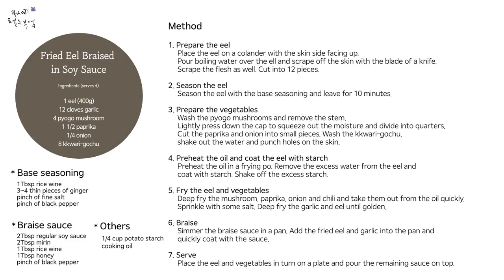(ENG) 이 술엔 이 안주 시리즈 / 여름 최고의 음식 장어와 복분자가 만났다, 장어튀김조림 Fried Eel Braised in Soy Sauce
뜨거운 여름 최고의 보양식 재료인 장어. 그 장어를 기름에 튀기면 기름기가 쫙 빠져서 담백한 맛을 즐길 수 있어요. 그 튀김을 그냥 소금 찍어서 드셔도 되고 다시 조려서 드시면 정말 풍미가 끝내주는 장어튀김조림이 되거든요. 아식 식감이 좋은 채소랑 같이 곁들여 단짝인 복분자와 함께 먹으면 이보다 좋을 수 없죠.

*영상은 매주 목요일 업로드 됩니다

* 좋은 레시피로 좋은 분들과 멋진 시간 즐기세요

* 궁금한 부분 댓글도 언제나 환영합니다.